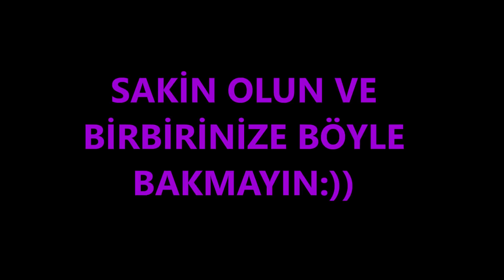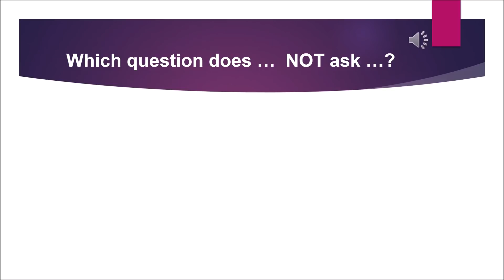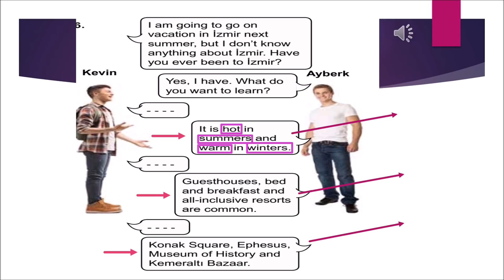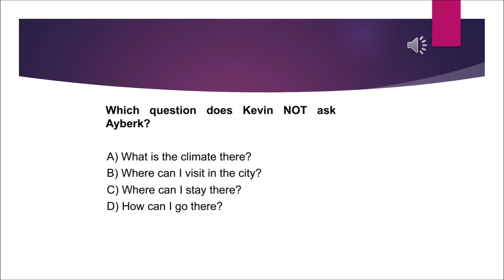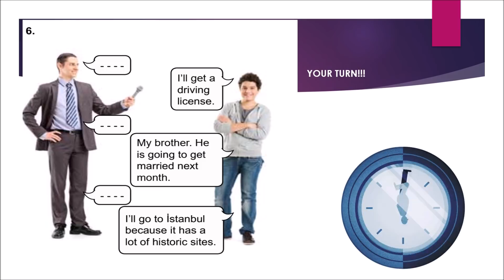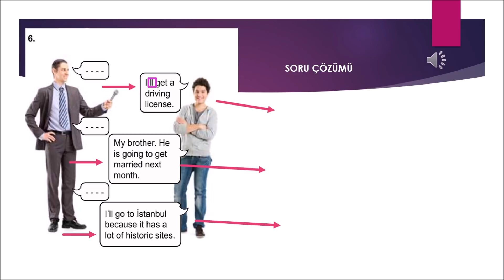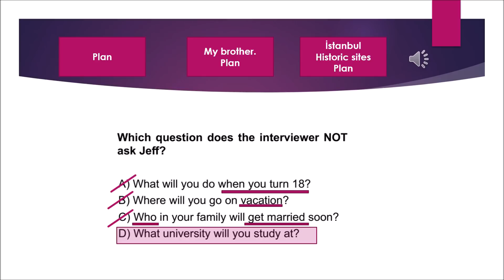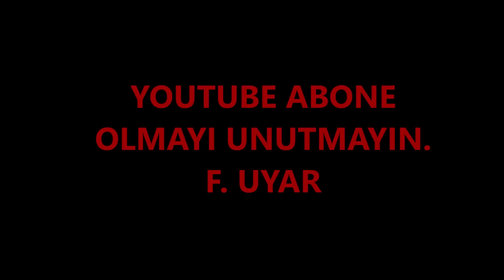Fatma Hoca LGS İpuçları-1